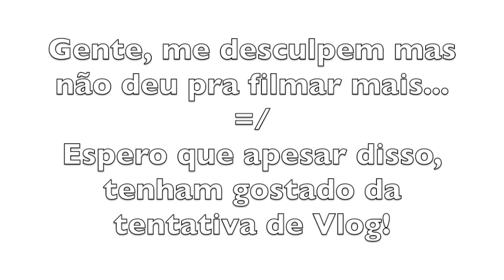Vlog Fail | Deixando Bath e vindo para o Brasil